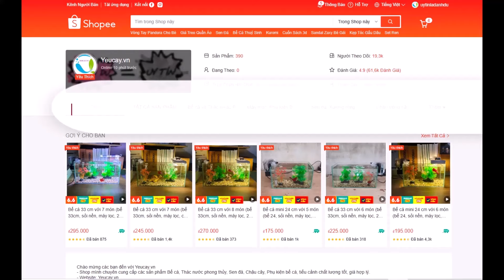Cổ Chân Nhân chương 70 - 74: Bí ẩn gia đình lão thợ săn bị giết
Mời các bạn nghe truyện Cổ Chân Nhân.
Team mình còn làm một số truyện nữa anh em có quan tâm theo dõi:
- Đại quản gia là ma hoàng (Đã ra full)
- Đồ đệ của ta đều là trùm phản diện (Đã ra full)
- Chàng rể mạnh nhất lịch sử (trên kênh phụ Youtube.com/@DuyPhanST)
- Sử thượng đệ nhất mật thám (trên kênh phụ Youtube.com/@DuyPhanST)
Anh em có lòng có thể ủng hộ team 1  ly Cafe để có thêm sức làm thêm video:
MB : 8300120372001 PHAN VAN DUY
Cảm ơn mọi người nhiều !